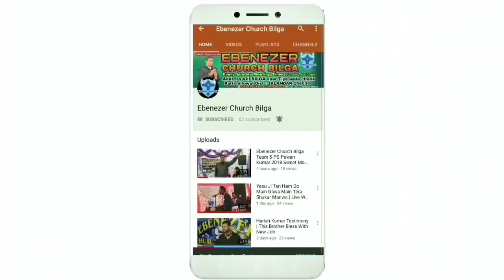Family Blessings Meeting | Sunday Service | Ebenezer Church Bilga